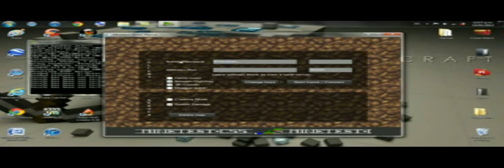JUGUEMOS Minetest! (Cap. 1)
Este es mi Primer Gameplay, dejen sus comentarios, delen like y favoritos!!!